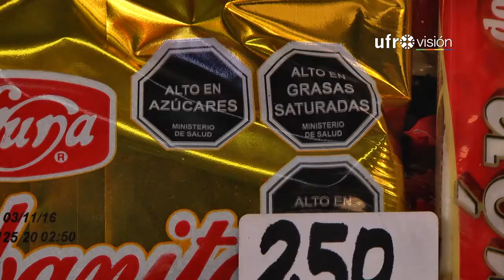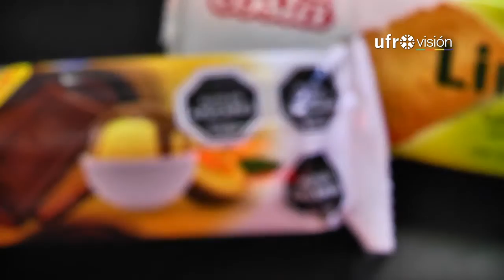Experto de la UFRO analiza alcances de la ley de etiquedato de los alimentos | UFROVISIÓN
A medida que se acerca la puesta en marcha de la ley de etiquetado de los alimentos, las dudas siguen surgiendo en torno a qué comer y cómo debemos enfrentar éste cambio.
Ufronoticias conversó con un nutricionista y académico de la Universidad de La Frontera que nos entrega las recomendaciones y advertencias necesarias para enfrentar esta ley de etiquetados.